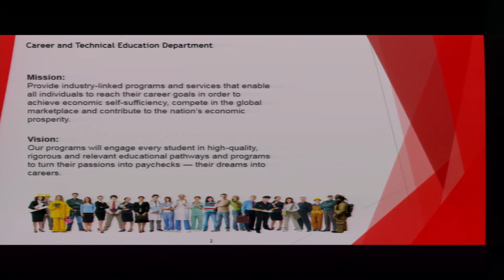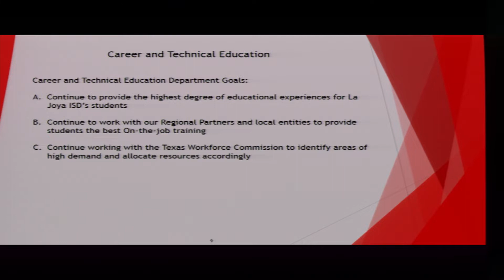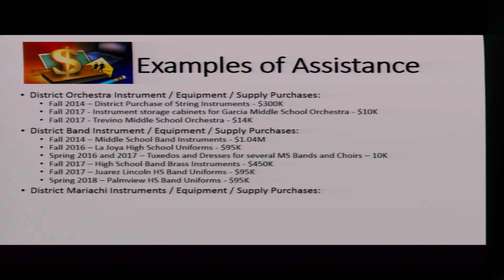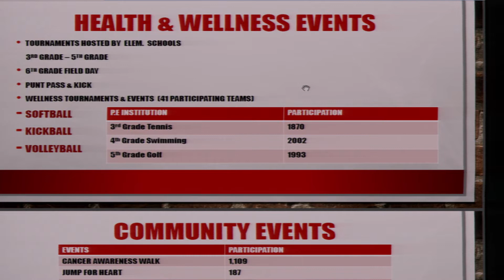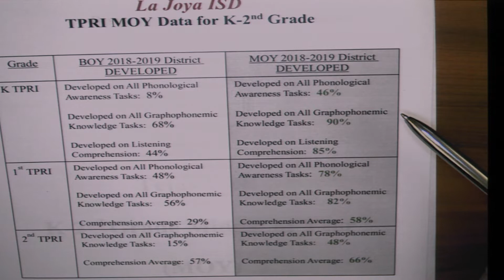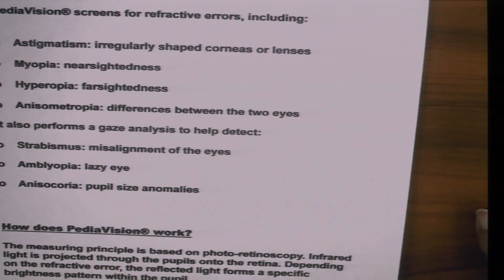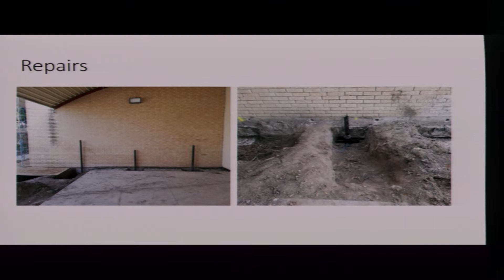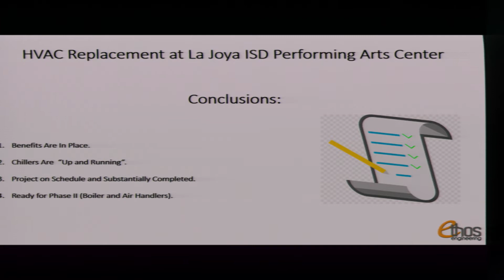Board Meeting 02-6-19